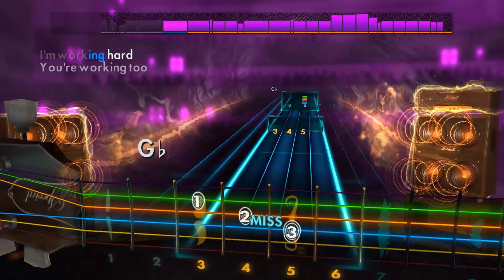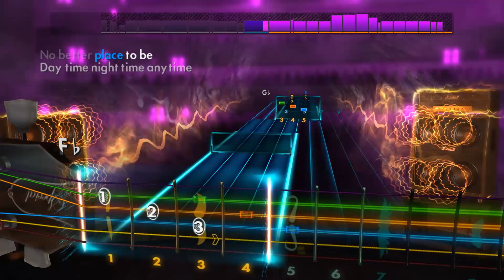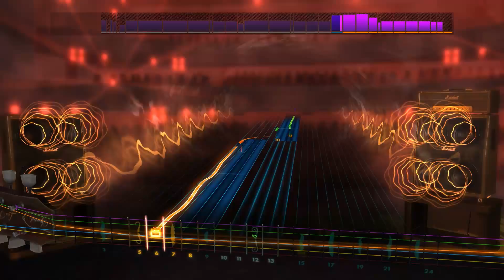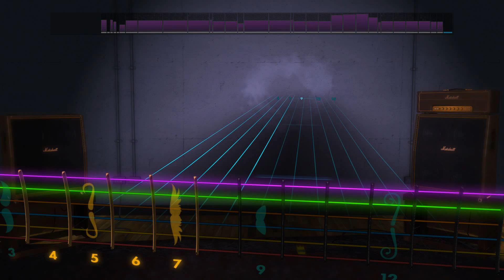Turn Up The Radio - Autograph Lead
I think I just had a sip of my drink during the tapping solos. You gotta be a tap dancer to ace that section. A tap dancer who uses their fingers for dancing. But you don't have to obviously